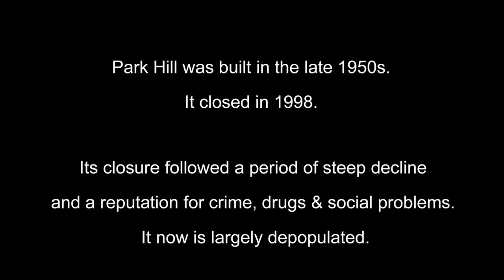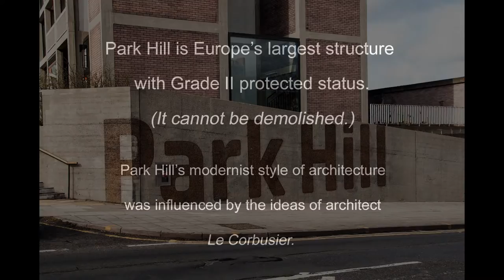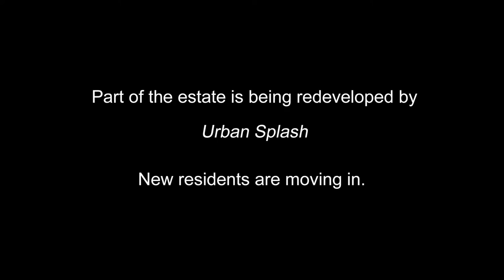Park Hill Housing Estate in Sheffield, UK.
A photo essay about the famous (once notorious) Park Hill housing estate in Sheffield. It is a Grade II listed structure because of its architectural significance. Best viewed full screen.